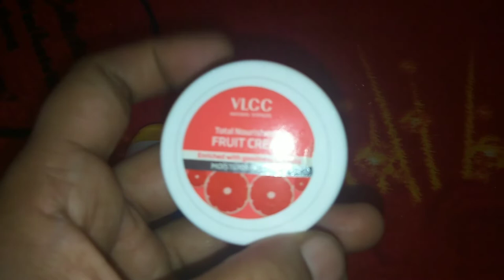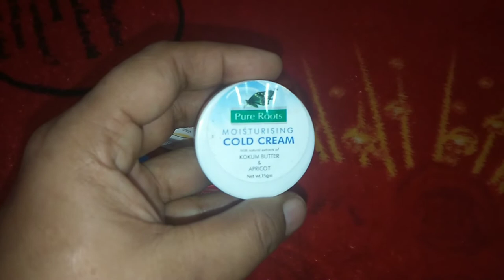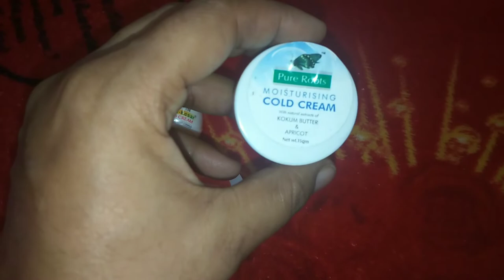Top 5 Best Cold Cream For winters Under Rs 10 Best And Affordable (Shilpa Suri)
Top 5 cold cream
Best cream for winters
Under rs 10
Best and affordable
Amazing products
Ponds
Emami
Vasocare
Vlcc
Best cream
Winters special
Thanku friends for watching my video
thanku
Bye